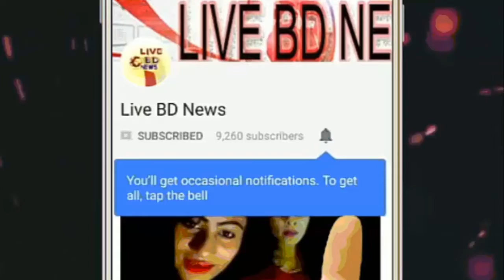কারও ট্রল করার অধিকার নেই : মোহাম্মদ মিঠুন !! Live BD News